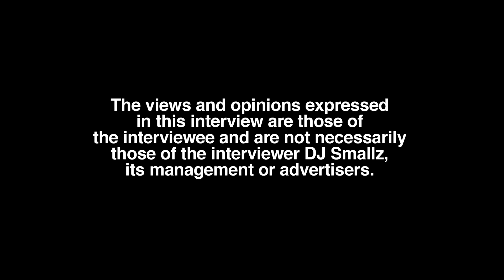K Shiday How To Pronounce My Name Correctly, How I Became Homeless at Age 19, Gucci Mane (part 1)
Columbia, SC born/San Antonio raised/Atlanta residing recording artist, K Shiday, sits down with DJ Smallz and reveals the origin of her name, opening up about her past.